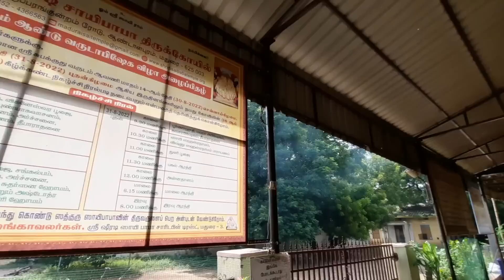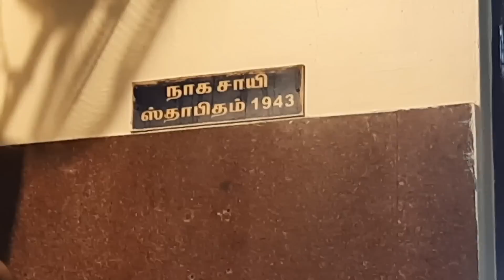கண் கொள்ளா தரிசனம் அபிஷேகம் ஆரத்தி / Sai Motivation / மதுரை ஆண்டாள்புரம் / Sai baba tamil